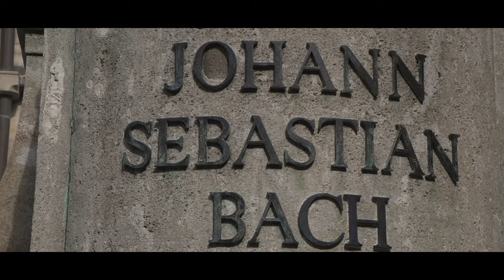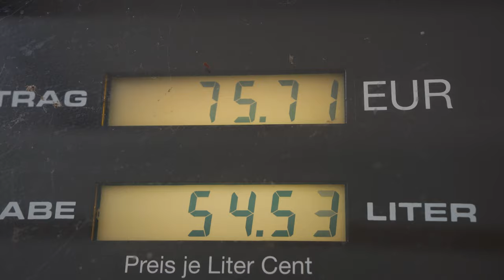NA OBISKU PRI KINGU FREDERICHU. VLOG 5 - LIEPZIG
In najine dogodivščine se v tem vlogu zares pričnejo...spala sva pred Aldijem, raziskovala Leipzig in Potsdam, snemala videospot, se kopala v ledenem jezeru, bila tik pred bankrotom in prikazala prve utrinke iz Fashion weeka v Berlinu.
V komentarjih nama povej, kakšen se ti zdi ta vlog. Zelo bova hvaležna kakršnega koli odziva.
In pa sej veste. We love you!
Mark & Nika